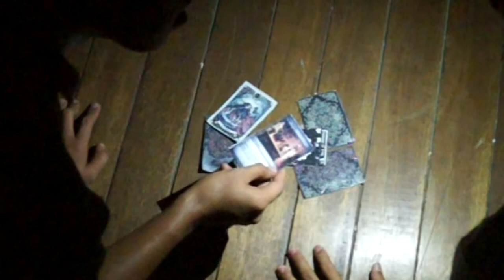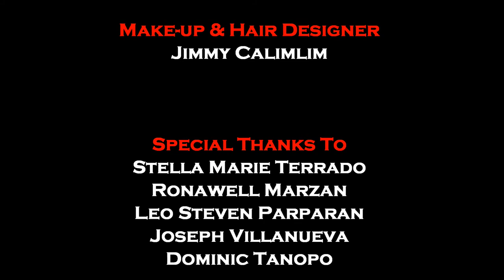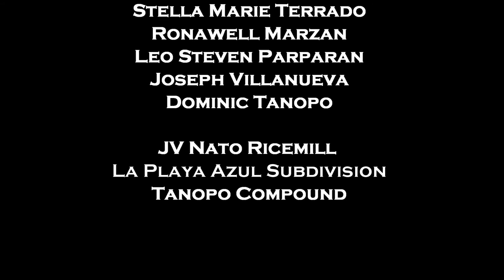"BARAHA" A short film submitted for the BPO Film Festival 2015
This is a short film submitted for the BPO4 Film Festival 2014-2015. We didnt get to record our ending properly due to lack of time management. but we did our best to make it work. Enjoy you guys.